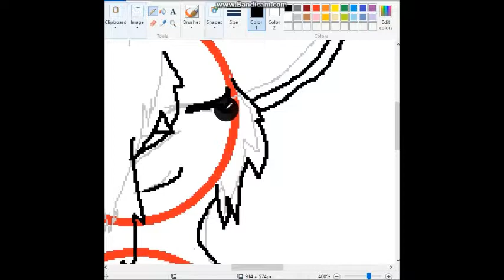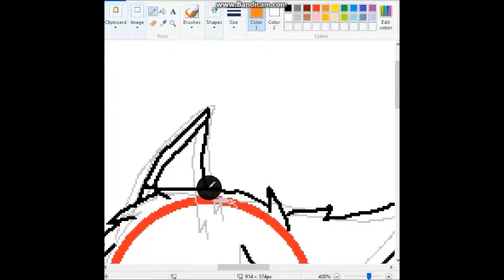collad speedpaint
I hope you guys enjoy these video I want the help or support with these channel I well happy with these thank you all who comes onto to these.
But the music in my videos don't belong to me the video does belong to me  and the games that I play dont belong to me.